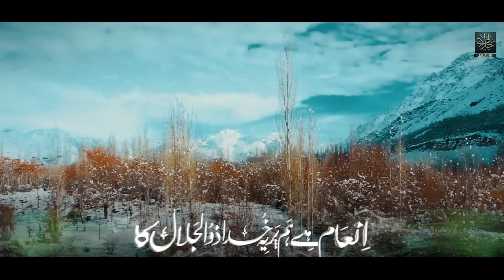Hafiz Athar Jalali & Anzar Jalali || Ye Mulk Hamara Hey | 14 August Song | Official Video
Ye Mulk Hamara Hey

14 August Tarana

Artist:  Hafiz Athar Jalali | Hafiz Anzar Jalali | Hafiz Mazhar Jalali.
Poet: Dr. Muhammad Azhar Khalid.
Audio : @tsdrecords6064
Video: Muhib Iqbal
Producer: Muhammad Sujela's.
Product: @jalaleesofficial

کلام نمبر 394
کلام : انعام
ڈاکٹـⷢــⷪــⷮــⷭــⷪــᷙــر محـᷘــᷧــᷟــᷟــᷧــⷩــᷴــᷟمد اظہـⷢــⷽــⷩــᷦــⷣــر خالـᷘــ᷵ــᷝــⷽــⷩــᷜــد
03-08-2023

انعام ہے ہم پر یہ خدا ذوالجلال کا
اک ملک دیا ہم کو بہت ہی کمال کا

طیبہ سے ہے نسبت مرے پیارے وطن تری
لاؤ کوئی خطہ جو ہو ایسی مثال کا

اللہ ہمیں ملک دے اسلام کے لئے
اللہ نے جواب ایسا دیا اس سوال کا

یہ ملک ہمارا ہے چھہتر کا ہو گیا
ہم سب ہی بھرم رکھ نہ سکے نو نہال کا

تعمیر ترقی میں لگو سارے ساتھیو
تم عزم ارادہ کرو اب دیکھ بھال کا

سب اہل وطن ہوش کرو رب کی دین ہے
باطل تو ہے متلاشی اسی کے زوال کا

اخلاص سے سارے ہی وطن کو نکھار دو
اظہر تو بتا وقت نہیں قیل و قال کا